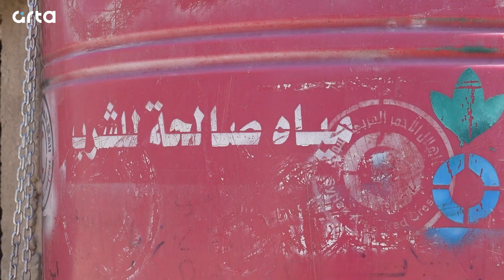الحسكة.. أزمة المياه تتفاقم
عبوات وسطول لنقل المياه النظيفة من خزانات الأحياء في الحسكة، قد تكفي احتياجات الشرب ليوم أو لا تكفي.
جولة لفريق راديو آرتا ترصد مشاهد من معاناة الأهالي.